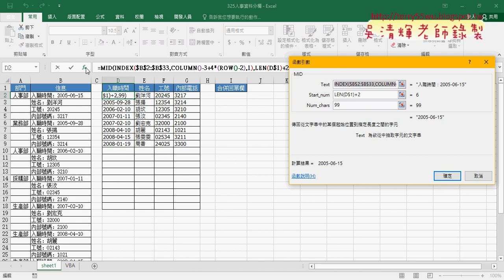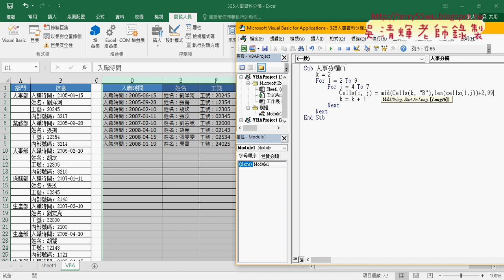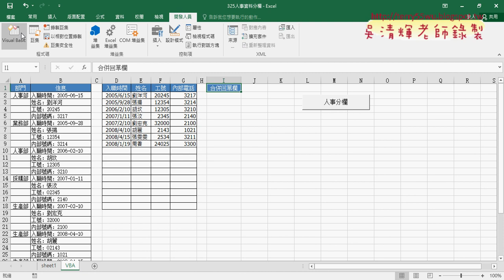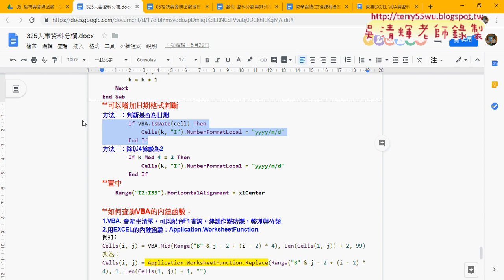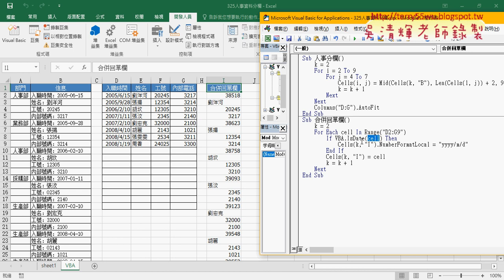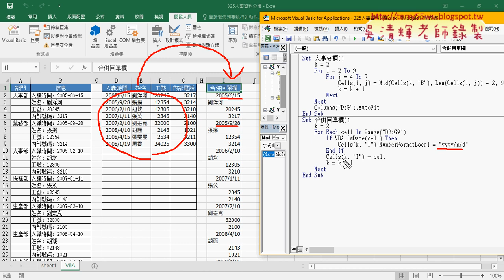05 用VBA分割與合併與善用For each